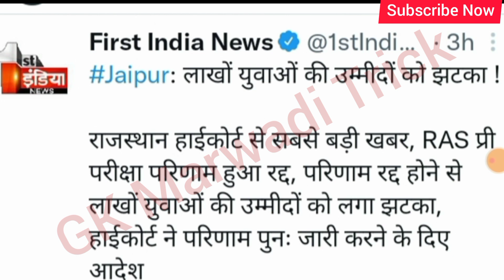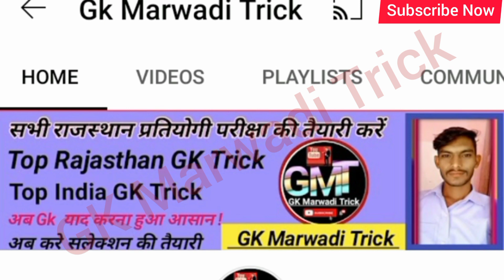Ras mains exam postponed/Ras 2021 Latest news today/Ras exam postponed news today/ras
ras exam posponde dr kirodi update,ras exam pospomde latest update,ras posponde protest latest news,ras exam posponde evening update,ras exam posponde latest update

rajasthan gk online test series
rajasthan gk model paper online
rajasthan police GK online class
rajasthan police GK online test series
rajasthan reet level 2nd online class
reet level 2nd test series
Raj.gk
Rajasthan GK Trick
Rajasthan GK Trick in hindi
Rajasthan GK online test
Online classes
GK Trick
GK test series
Online GK test series
Rajasthan GK model test series
Rajasthan GK model online test
Online test series
Model test series
Mock test online
Mock test paper online
Test online class
Test series online
Model paper online
Hindi
Test
Online
Model
Mock
Paper
GK Marwadi Trick
GK Marwadi Tricks
Marwadi GK Trick
Trick GK Marwadi